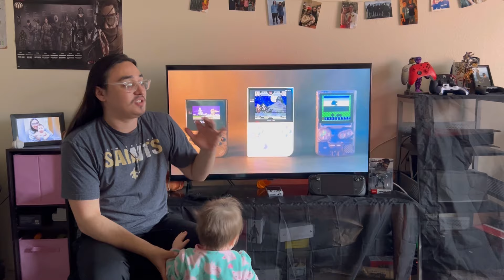I do NOT love the RG35XX anymore… (Anbernic RG35XX Update)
I do NOT love the RG35XX anymore…